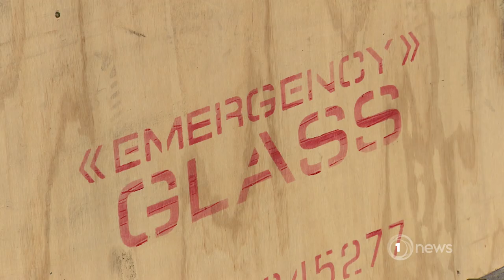New campaign underway to try catch more ram-raiders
In 2022, there were around 74 ram-raids per month on average.